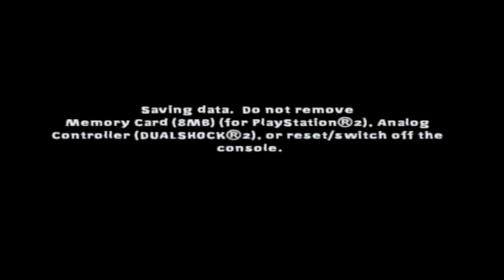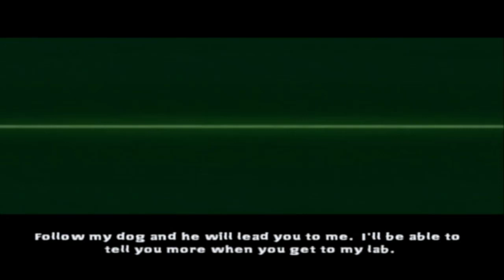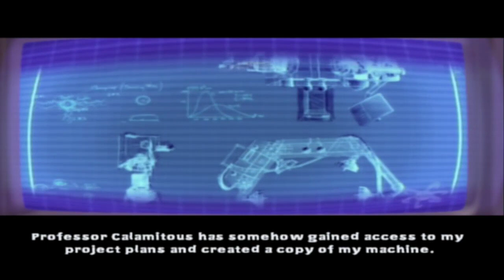Jimmy's Lab - Spongebob & Friends: Unite! (#01)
First episode of a nearly daily series, on a PS2 game that I really love! May play Volcano Island after this one!